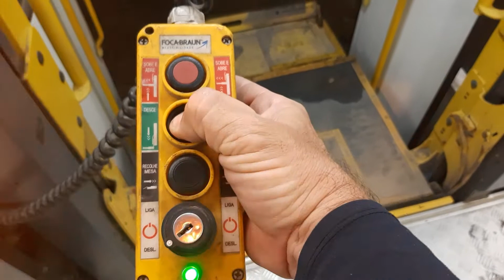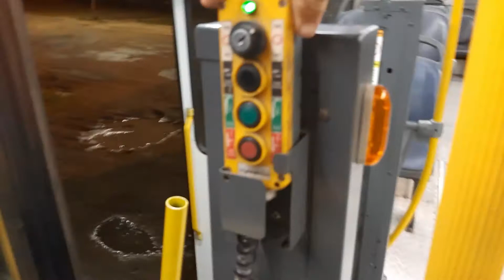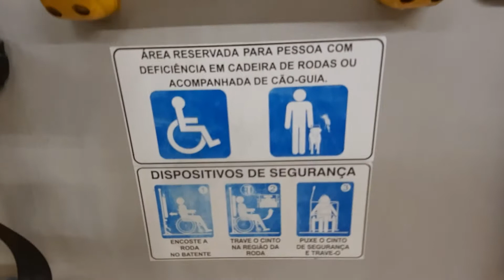vida de rodoviário uso do elevador